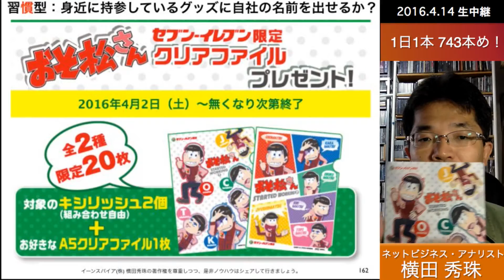リピートコンサルタント習慣型：身近に持つクリアファイルに自社の名前を出せるか？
●リピート100事例３時間セミナーVol.1
●リピート100事例３時間セミナーVol.2